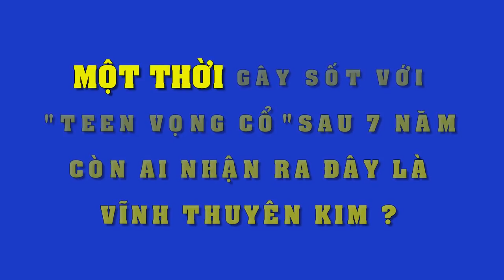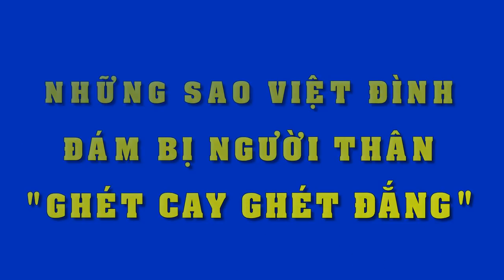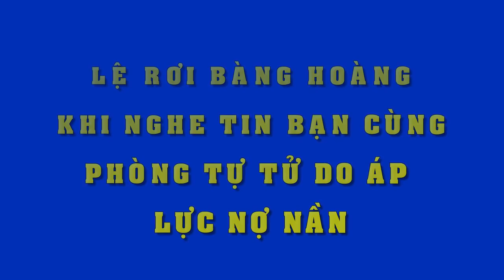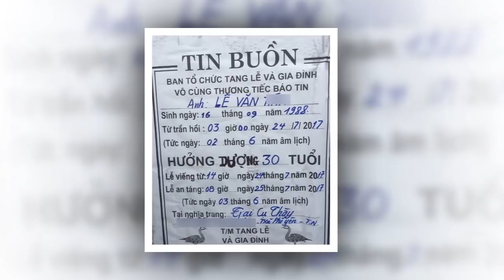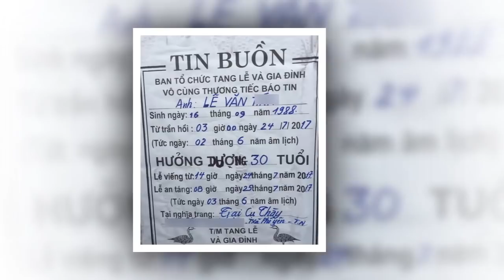Không ngờ sau 7 năm thành công từ hit "Teen vọng cổ" cuộc sống Vĩnh Thuyên Kim giờ thế này!